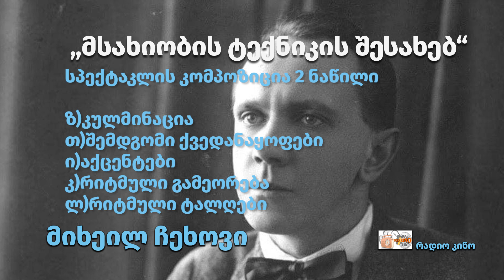ჩეხოვი სპექტაკლის კომპოზიცია 2 ნაწილი მ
მიხეილ ჩეხოვი - თავი 3 - სპექტაკლის კომპოზიცია - ნაწილი 2

ზ)კულმინაცია
თ)შემდგომი ქვედანაყოფები
ი)აქცენტები
კ)რიტმული გამეორება
ლ)რიტმული ტალღები